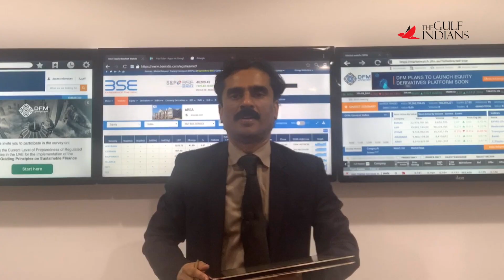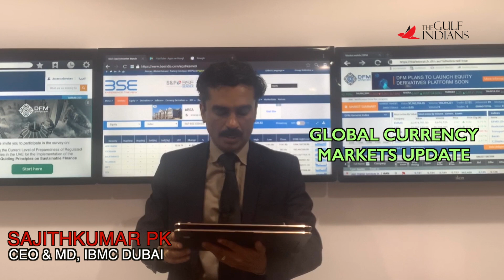GLOBAL MARKET UPDATES | GOLD RATE | EXCHANGE RATE | SHARE MARKET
For the latest news from Kerala, India ,Gulf and around the world. Latest news on Hollywood, Mollywood, Politics, Business, Cricket, Music,Technology, Automobile, Lifestyle & Health, Travel and it covers politics, defense, business, education, sports and travel.